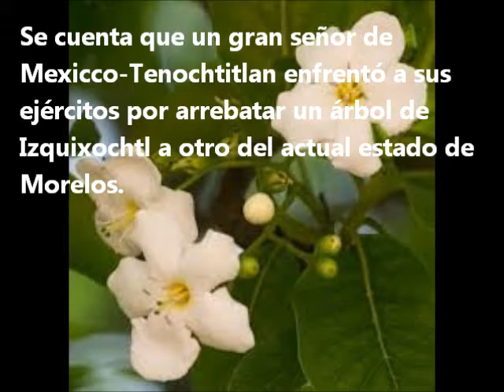Plantas sagradas1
La flora mexicana era parte de nuestra cosmovisión.